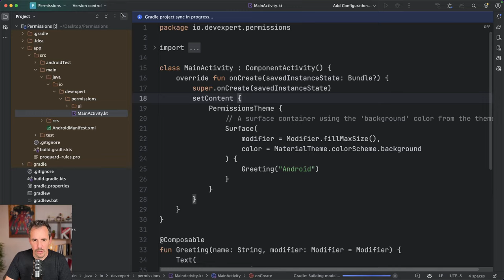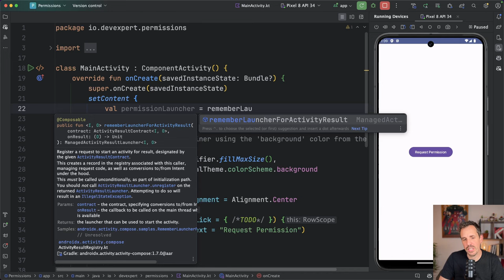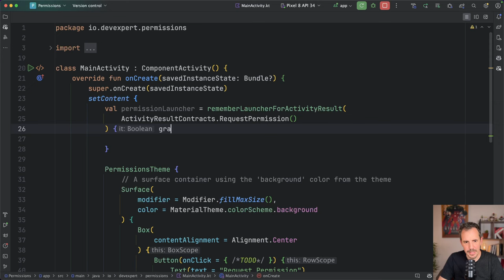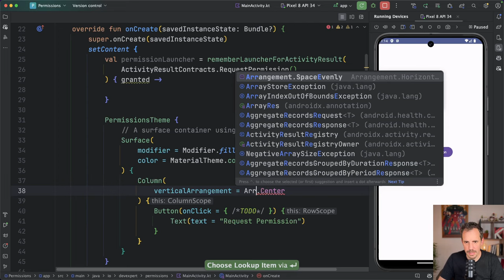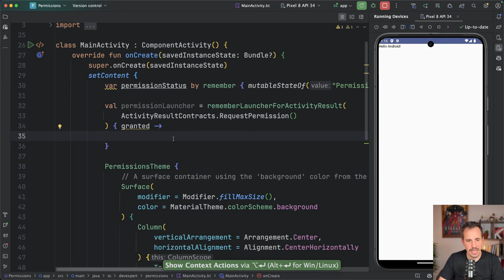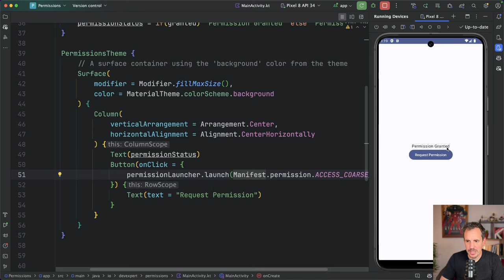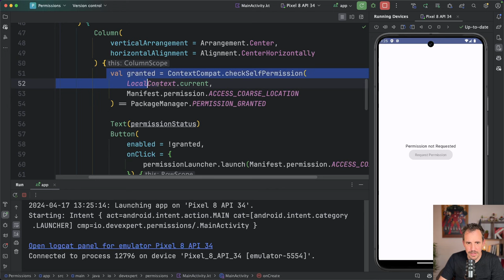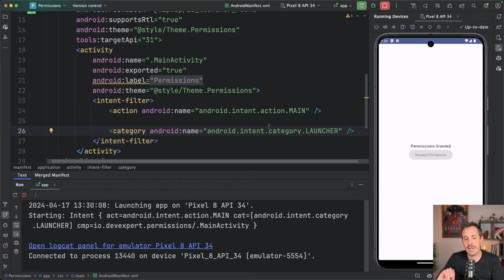Cómo pedir permisos de Android en Jetpack Compose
En Jetpack Compose hay que utilizar nuevas estrategias para solucionar problemas clásicos, y en el caso de los permisos también es así.

En este vídeo te muestro cómo pedir permisos individuales y permisos múltiples, y cómo podemos actualizar la UI en función del estado del permiso.

Todo usando estados reactivos y con el lenguaje propio de Jetpack Compose.

1️⃣ Hasta donde llega el ecosistema de Kotlin
2️⃣ Cómo desarrollar Apps Multiplatform
3️⃣ Te mostraré la ruta más fácil para aprender Kotlin y KMP